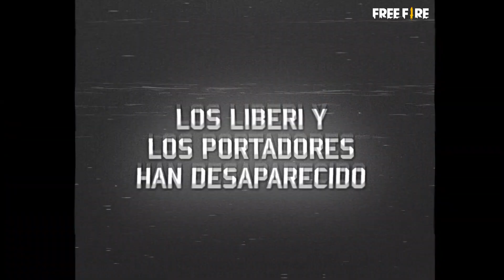REVOLUCIÓN ESTÁ DE VUELTA - Teaser | Garena Free Fire